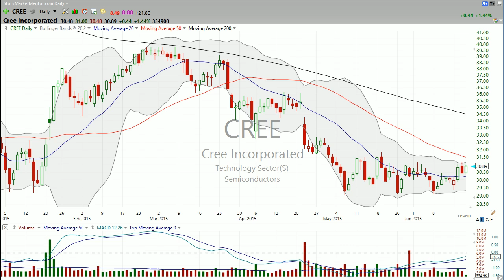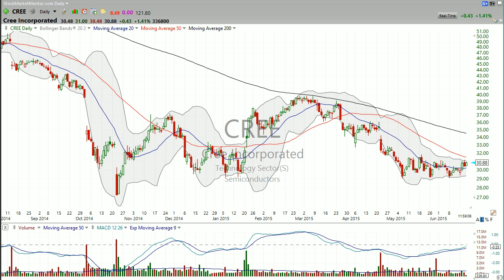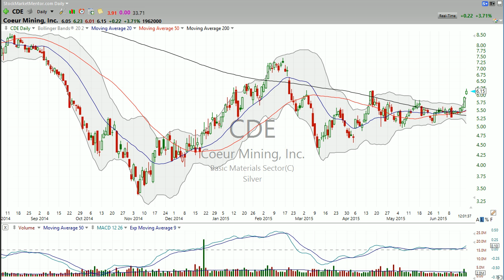A follow up on our little squeeze trade on Coeur Mining (CDE) (June 18, 2015)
A follow up on our little squeeze trade on Coeur Mining (CDE) Stock Market Mentor